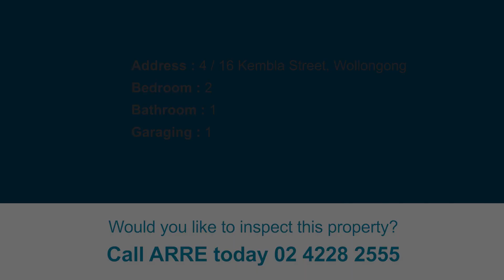4 / 16 Kembla Street, Wollongong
Walk to North Beach.
This apartment delivers a secure work and play lifestyle without compromise, just footsteps to North Beach, cafes and restaurants.